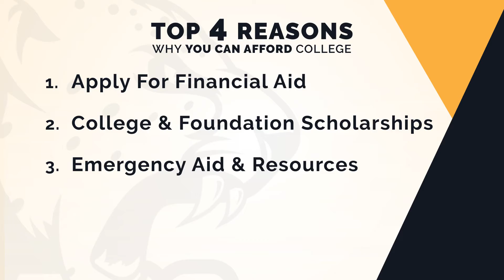Education Matters Ep1 -- Can you afford to go to college?